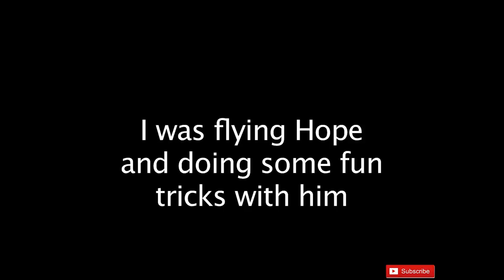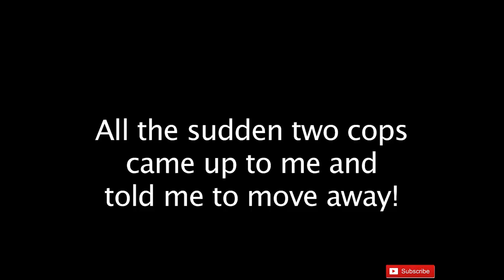HELICOPTER IN OUR PARK DURING FREE FLIGHT *insane*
DEAR CVP's!
HOPE MEETS HELICOPTER! *in our park* \
today while flying Hope meets an rescue helicopter for the first time that landed in our park during free flying.
xoxoxo

★ FOLLOW MY BIRDS ON SOCIAL MEDIA ★
FACEBOOK FREE FLYING PARROT GROUP ►